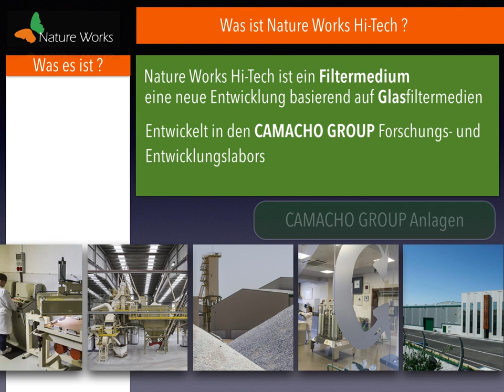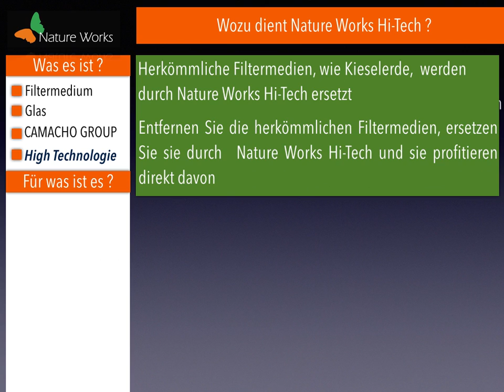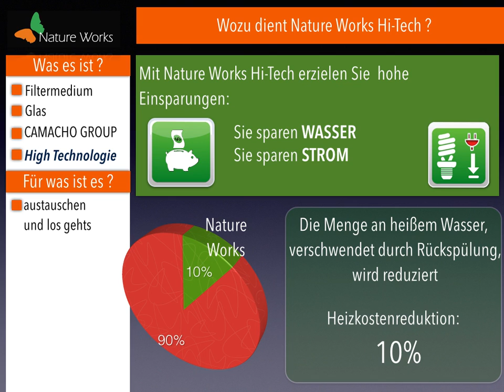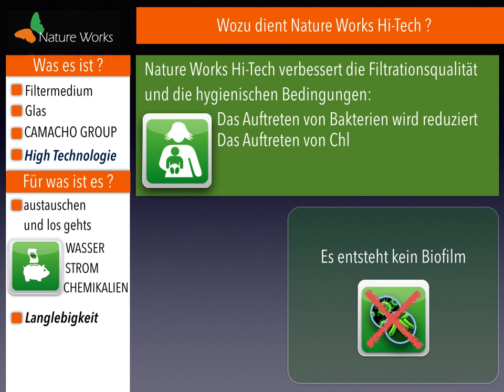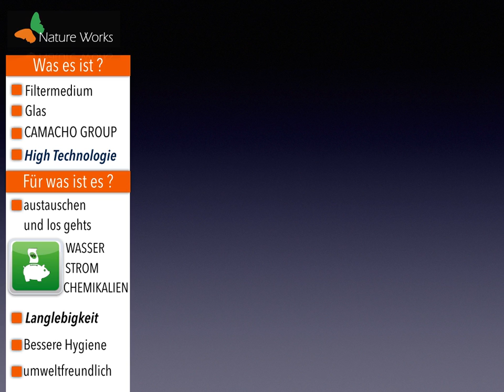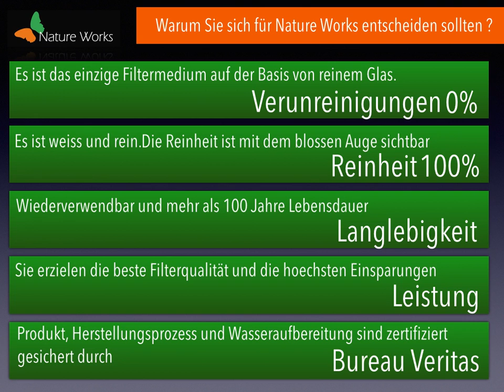Glas NatureWorks Hi Tech Produkt Präsentiert